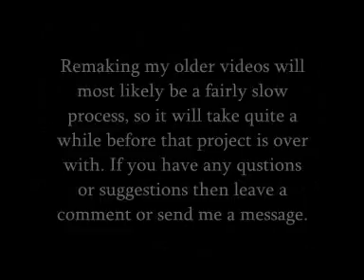A quick announcement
Just see the video. Shouldn't take very long.